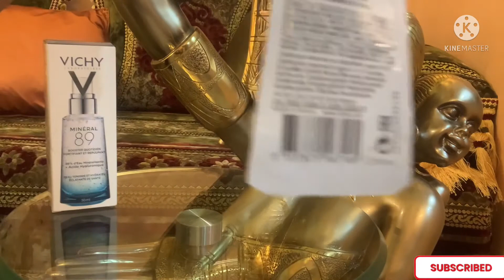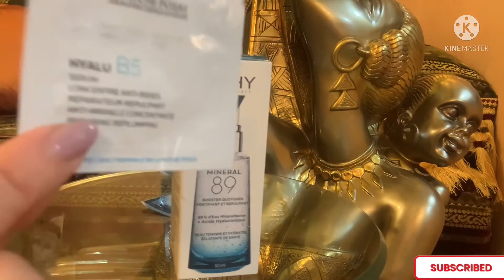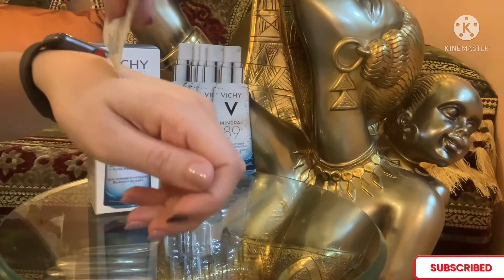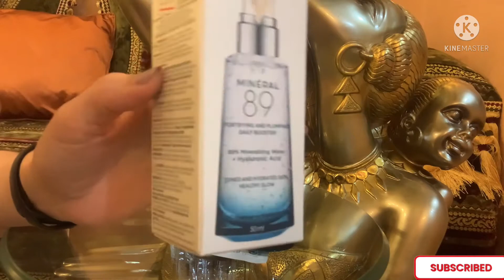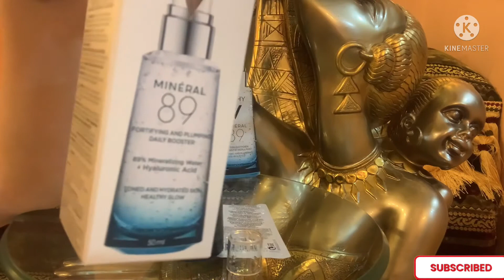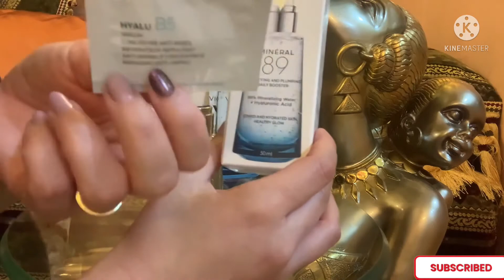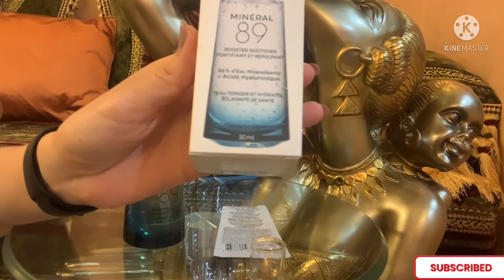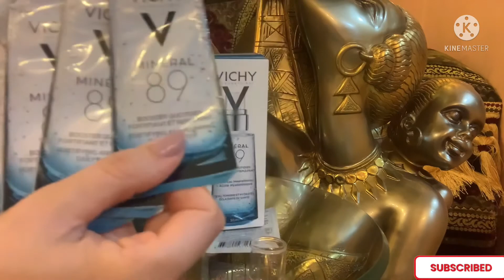Vichy 89 serum YES 🟢or 🔴NOسروم ضد تاجاعيد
سروم فيشي ضد التجاعيد مع نتائج هائلة مجرب ومضمون اطلوبو  les échatillons في البرافرمسيات المتعودة عندكم  فهي مجانية الآن 🥳🥰🥰